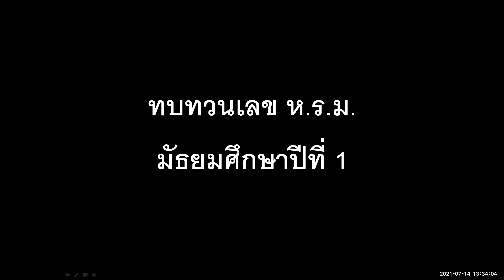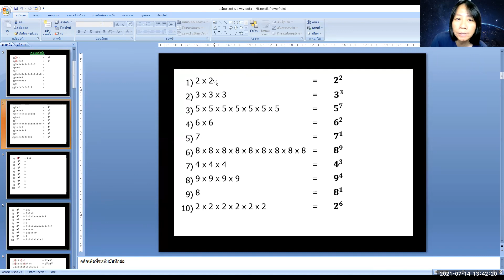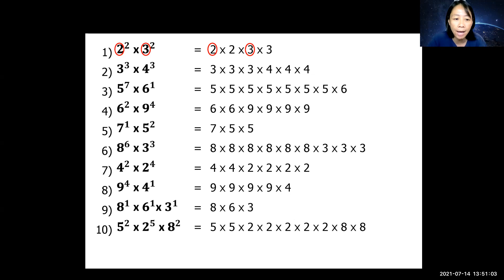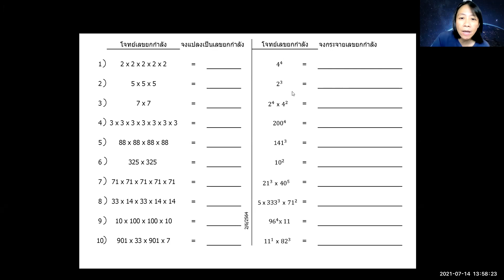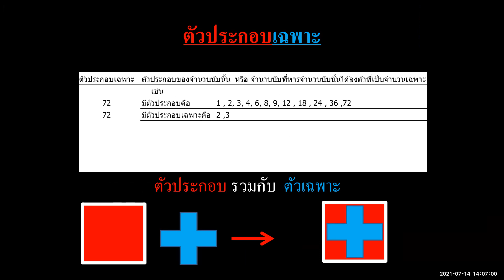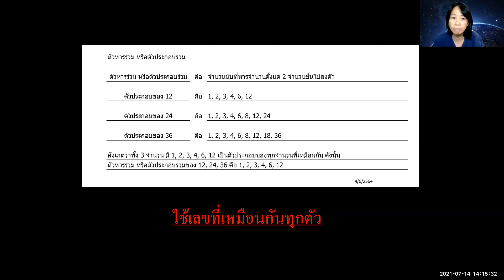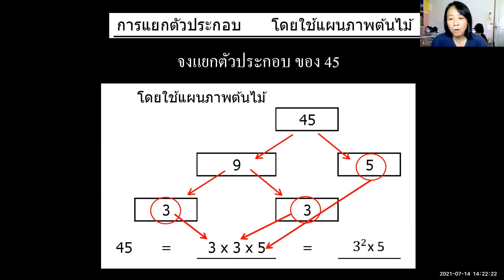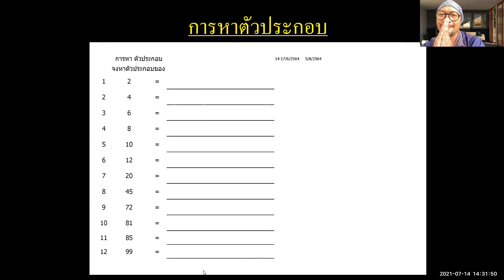คณิตศาสตร์ มัธยมต้น หารร่วมมาก (หรม.) แม่ฮั้ว 14 ก.ค. 2564